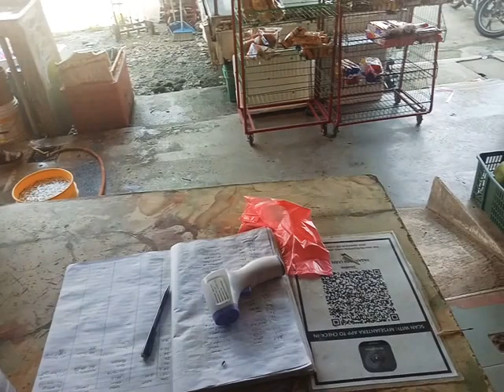CEWEK CANTIK LAGI PARUT KELAPA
video kali ini.lihat cewek canti lagi parut kelapa di kedae runcit malaysia